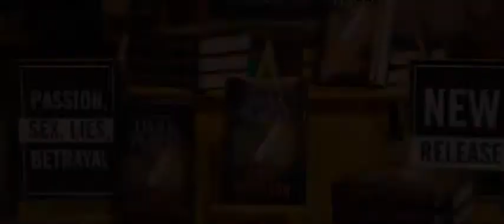Deadly Illusions 2021 Trailer Thriller Movie